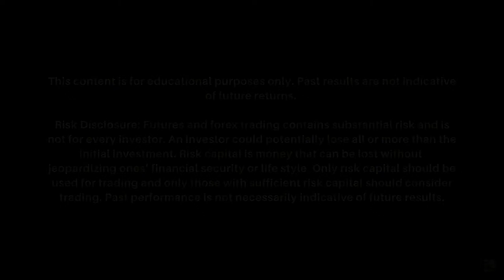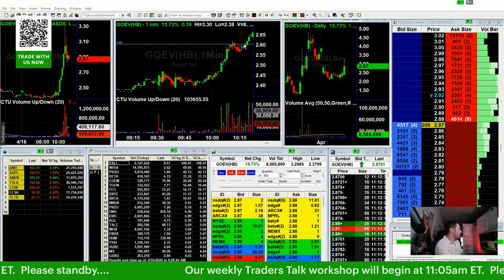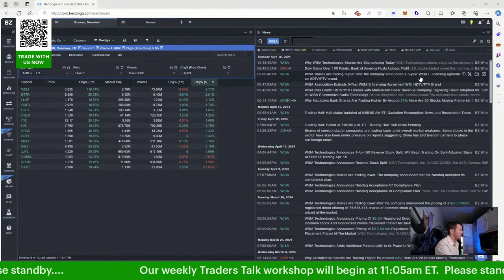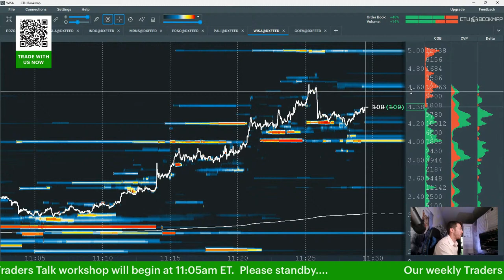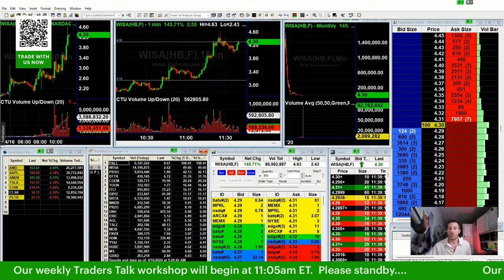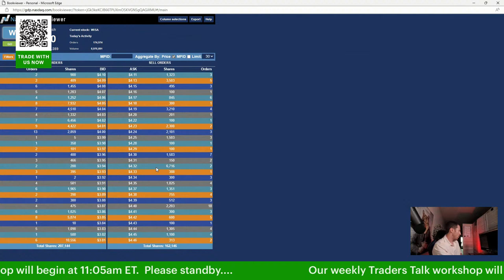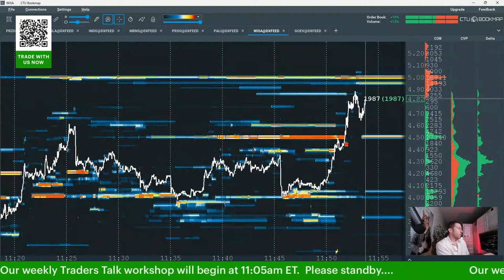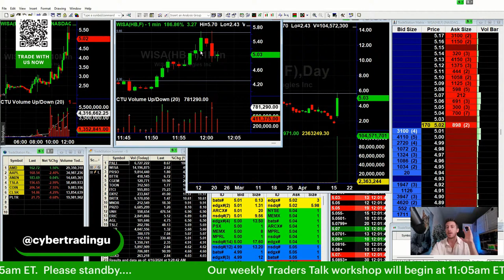Traders Talk Live Q&A Workshop With Josh Levitan - 04/16/24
But wait, there's more! Subscribers get exclusive access to our free weekly classes with Fausto Pugliese, held every Thursday at 12pm ET! 🎓✨ Dive deep into the world of trading mastery by securing your spot for our next class

In this video, you will learn:
🔹 The fundamentals of Level II and Order Book data.
🔹 How to interpret and utilize Level II quotes.
🔹 Strategies for using Order Book analysis to make informed trading decisions.
🔹 Real-world examples and case studies that illustrate key concepts.
🔹 Tips and tricks to enhance your trading precision.

Don't miss out on this chance to enhance your trading skills and take your trading to the next level!

 / ctu.corp

If you have any questions or topics you'd like us to cover in future videos, please leave them in the comments below.